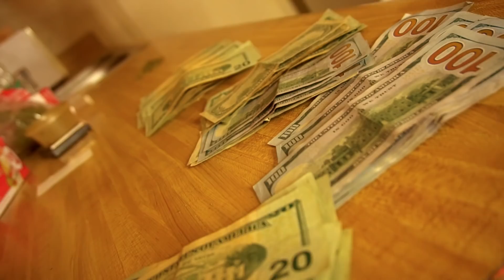Bea Tom - Gucci Gang (Freestyle) | Shot By: DJ Goodwitit